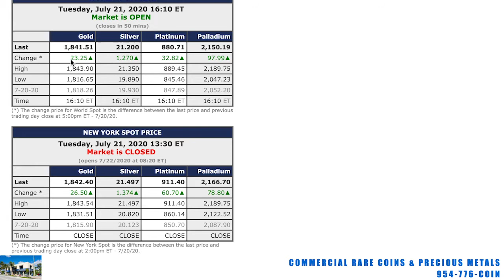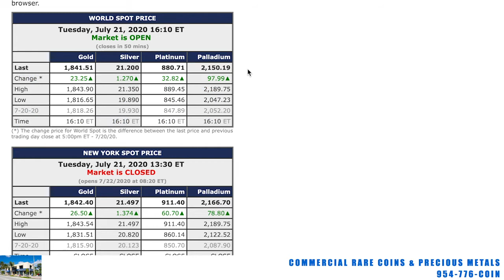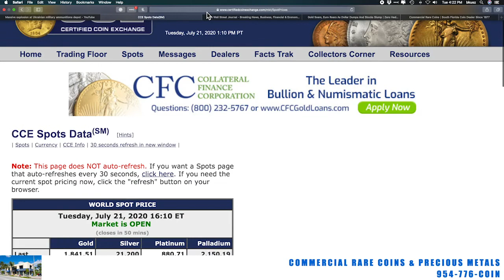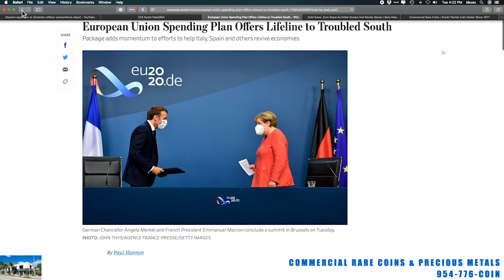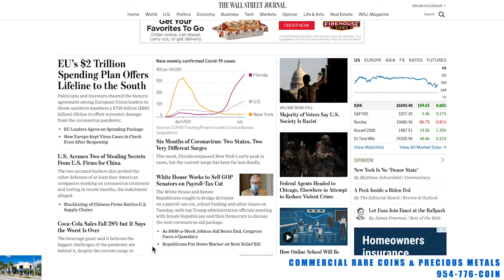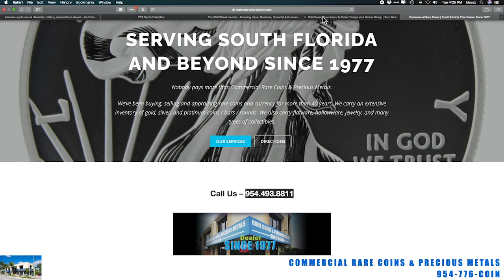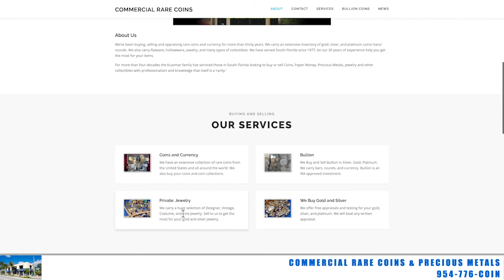07-21-20 Gold and Silver Daily Update Report From Commercial Rare Coins In Lauderdale By The Sea, FL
07-21-20 Gold and Silver Daily Update Report From Commercial Rare Coins In Lauderdale By The Sea, FL

954-776-COIN

219 Commercial Blvd.